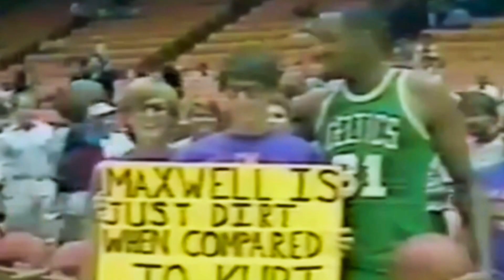Celtics vs Lakers Game 7 1984: K.C. Jones PreGame Speech - Part 2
The Celtics and lakers legends are back with part 2 of their epic trash talk series.

In this part, the Boston legends continue their 1984 smack talk session. This time it’s Cedric Maxwell telling the true story is his iconic line, “Jump on my back” prior to game 7 tip off.

ML Carr opens the segment detailing the oft quiet and emotionless KC Jones pre game 7 speech that led up to Cornbread’s famous “jump on my back” statement and a huge game 7 performance.

In segment 1, Gerald Henderson walks fans through his stealing the ball to win game 2 of Celtics Lakers series. This full of never heard before gems from Henderson and his Laker rivals.